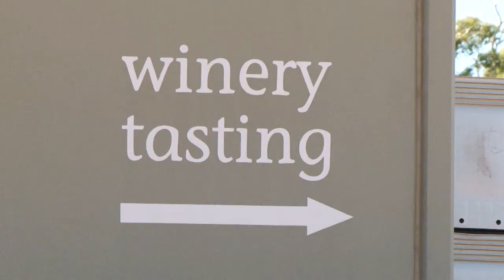Mandoon Estate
Mandoon Estate is Western Australia’s newest winery, located at Caversham, in the heart of the Swan Valley wine region. Our focus is on producing a boutique range of premium wines from well-preserved low-yielding single vineyard sites using traditional methods that clearly demonstrate both varietal and regional characteristics.
Mandoon Estate invites you to visit our traditional cellar door for a unique wine tasting experience.  Set within the winery, excite your senses with the all the action during vintage.  Our experienced and knowledgeable team will be delighted to showcase our wines to you and your guests.  Sample regional varieties from the Swan Valley, Margaret River, and Greater Perth Area.  We also offer Group tastings by appointment.
Mandoon Estate was established by the Erceg family in 2008, after having purchased the historical ‘Roe Family property’ in Caversham, Swan Valley.
This property had been in the hands of the Roe family since settlement in the 1840’s by their late forefather, the Swan River Colonies First Surveyor General, John Septimus Roe. It is the desire of Mandoon Estate to preserve the cultural and historical heritage of this property as well as demonstrate the full potential of the Swan Valley as a significant Wine producing region.
The Mandoon Estate winery was established in 2010 in the Swan Valley with wines being produced under the guidance of Ryan Sudano (Senior Winemaker).
Our focus is on producing a boutique range of premium wines from well-preserved low-yielding single vineyard sites, from the Swan Valley and other prominent Western Australian regions, using traditional methods that clearly demonstrate both varietal and regional characteristics.